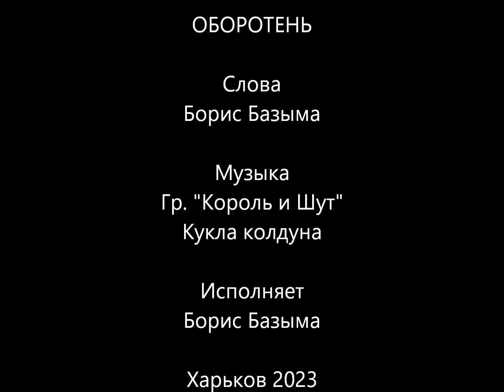Оборотень (кавер-подражание группе "КиШ")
Слова - Борис Базыма;
Текст:
Хочешь быть ты сам собой,
Но не знаешь, кто такой.
В глубину своей души страшно заглянуть.
Что пугает тебя так?
Ты не трус и не дурак,
Но боишься ты познать собственную суть!

И ты не помнишь

Как в полнолуние в час ночной
Округу заполняет волчий вой.
Как со стаей своих друзей
Всю ночь охотишься ты на людей.

Кровь засохла на руках,
Крошки кожи на зубах...
Свои ль губы до крови ты во сне кусал?
Это был кошмар ночной,
Нет в нём правды никакой.
Никогда ещё таким ты себя не знал!

Это приснилось!

Отчего в краю твоём
Так тревожно даже днём?
В заколоченных гробах чей хоронят прах?
Кто убил этих людей,
Жертвы чьих они идей?
Может скажешь, чьё же имя на твоих устах?

Но ты не скажешь.

Когда со стаей своих друзей

Но всё проходит, даже страшный сон.
Серебренною пулею прервётся он.